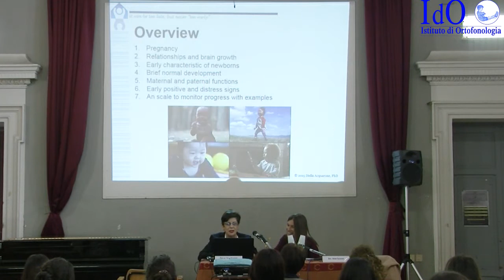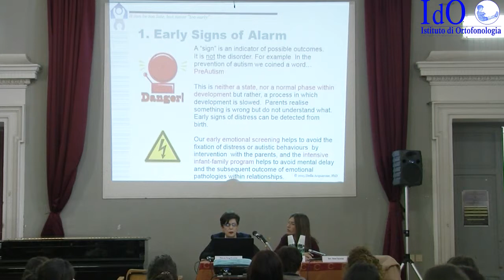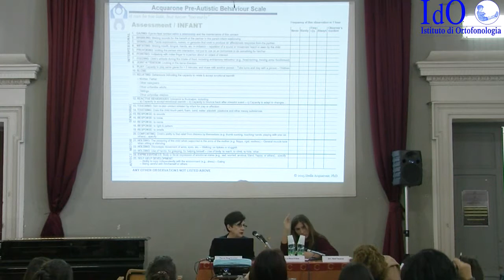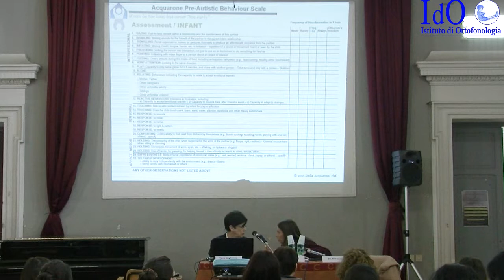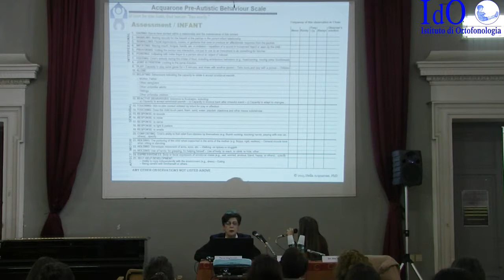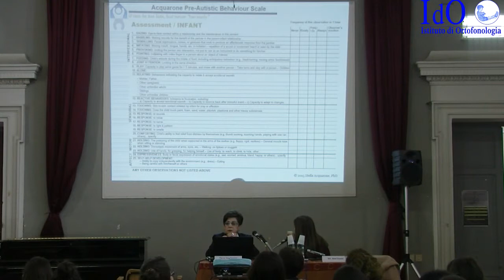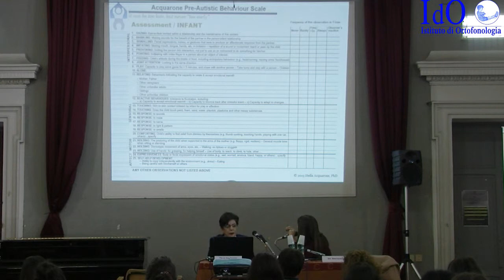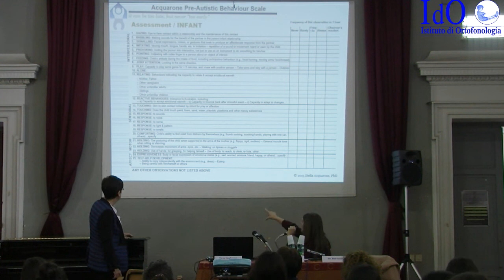Convegno Ido Dott.ssa Stella Acquarone part1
Pre autistic behaviour scale